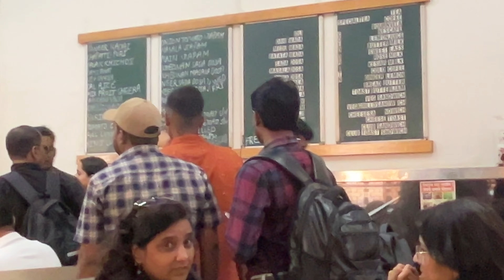Mumbai To Dubai By Cruise | Costa Serena Cruise Full Guide | 9 Day Trip - Ep 05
Hey guys, welcome back to our 9-day most luxurious international trip series! In this episode 05, in this exciting series takes you deeper into the world of this magnificent cruise ship, as we explore the onboard amenities, entertainment options, and delectable dining experiences.

In this episode, you'll:

Get a closer look at the Costa Serena's spacious cabins and suites, designed for ultimate comfort and relaxation.

Dive into the vibrant atmosphere of the ship's public areas, from the dazzling pool deck to the elegant casino.

Discover the incredible variety of restaurants and bars, serving up cuisines from around the world.

Be captivated by world-class entertainment, including live music, theater productions, and dazzling dance shows.

Learn about the exciting shore excursions you can take in Dubai, from exploring the opulent Burj Khalifa to shopping in the world-famous souks.

Whether you're a seasoned cruiser or a first-timer, this video is your ultimate guide to planning an unforgettable voyage from Mumbai to Dubai on the Costa Serena.

So buckle up and get ready to set sail on an adventure of a lifetime!
Vlogging Setup :
Canon EOS M50 Mark 2 Camera
Iphone 14 Plus
Joby GorillaPod 3K - shorturl.at/knrsD
Boya MM1 Mic
Sigma 16mm f/1.4 Lense
128GB Sandisk Card
RGB Gaming Headphone
Mini Tripod
Mobile Tripod Mount
MacBook Pro
Printer Ink
Car Accessories :-
Car Dash Cam
Car Puncture Kit
Car Atmosphere Lights
Car Car Blind Spot Mirror
Car Door Reflector
Car Mi Inflator
Follow Me For Latest Update :-